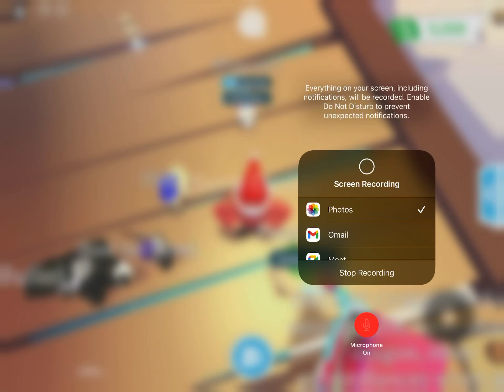Just a random day in Adopt Me